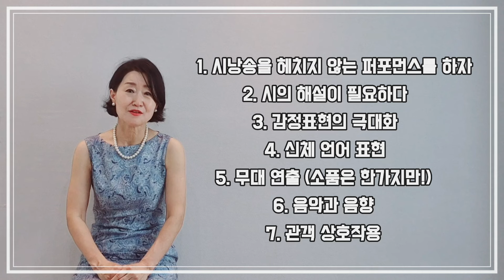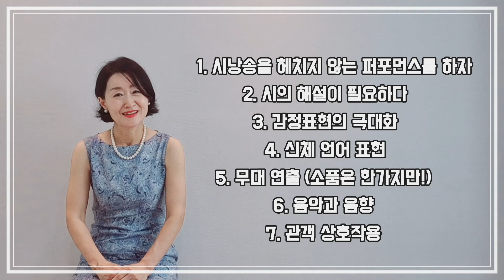토닥토닥시낭송교실 '83강' [시낭송의 퍼포먼스 시낭송 실제- 공연 실황 감상] 시낭송강의